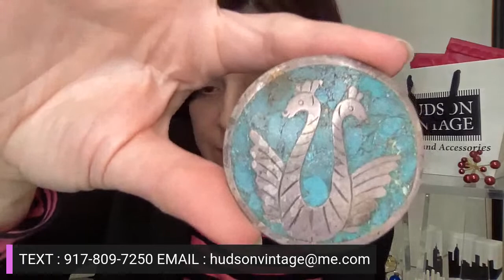Vintage Jewelry And Accessory Live Auction!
Vintage Jewelry live shopping!
Come thrift with me video Watch Me Find These Treasures!
1. 2 Necklaces, one with Hematite and Pearls, one with 4 strands sb 20
2. Hammered Wide Cuff Bracelets, set Of 2 sb 25
3. Missoni For Target Scarf sb 10
4. KMO Paris Leather Link Necklace sb 45
5. MOP Inlay Carved wood Evening Purse sb 45
6. Diamond quilted Pattern Carved Wood Evening Purse sb 45
7. Vintage 100% Cashmere Made In England Plaid Scarf sb 25
8. Taxco S.S. Inlaid Turquiose Double Headed Beast Pin Pendant sb 75 (has symbol signature)
9. 2 Very Old Micro Mosaic Pins sb 50
10. Very Old Mosaic Pin With Red Background sb 50
11. Very Old Multi Color Mosaic Pin sb 50
12. apple Juice Bakelite Reverse Carved And Painted sb 150
13. Taxco Dragon Pin 980 Silver 22g sb 125
14. S.S. Art Deco Dragons Breath Pin sb 80
15. Art Deco Or Older S.S. Marcasite Parasol Pin Marked France Very Heavy 22g sb 150
16. 14K Etruscan Revival Victorian Edwardian Pin 4g sb 175
17. 10K Art Deco Or Older Bar Pin With Quartz 3g
18. S.S. Art Deco Diamonbar Black And White Crystal Line bracelet sb 75
19. NA Marked Pe--uezi Boston Sterling Bird Cuff VERY HEAVY 38g sb 150
20. S.S. Jade Link Bracelet 16g sb 85
21. Old Checkerboard Faceted Red Glass Bead Short Necklace sb 50